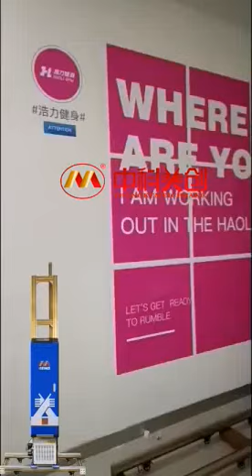Inkjet printer printing for GYM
Top quality wall printer provided by ZKMC.

Beijing Zhongkemeichuang (ZKMC) Science And Technology Ltd. is a sound and reliable 3D Wall Printing Machine manufacturer in Beijing, China.

Our registered brand Zhongkemeichuang (ZKMC) is very famous for focusing on wall printer related R&D since 2013， has 9 related patents. Choose us you won't regret in terms of quality and after sales services.

Our machine can print different pictures on various materials. It's a very new and promising business opportunity with less than USD1/m2 cost, but has 10 times of high returns. CCTV’s 55 minutes program “I Love Inventions” reported us as the pioneer in this industry.

Our wall printer participated the expo in Berlin 2018, and Moscow 2019. We’re recognized by international customers worldwide.